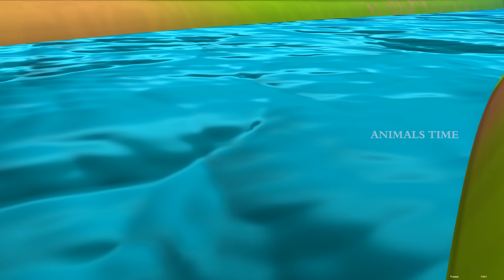Amazing Rescue of Farm Animals from Tiger Attack - Wild Animal Attacks | Cow Horse Pigs Horse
Watch Amazing Rescue of Farm Animals from Tiger Attack - Wild Animal Attacks | Cow Horse Pigs Horse.